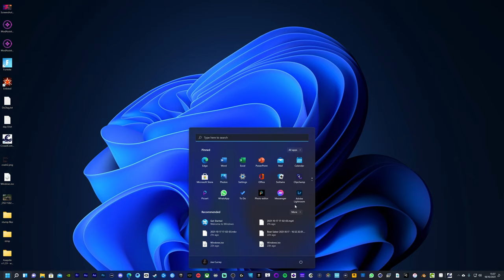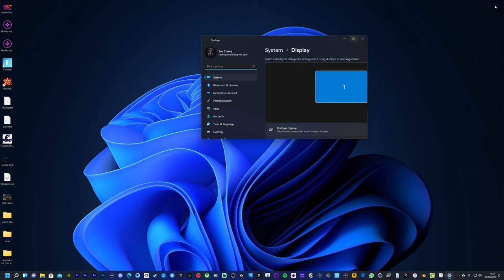Upgrade to Windows 11 right now! | Free windows 11 Download October 2021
See the biggest failed Live "Q&A Livestream with no viewers | and talk about How much I make on youtube | My future with youtube and Life moving forward |"

You don't have to wait to get the windows 11 upgrade, you can go download and install it right now! and it looks pretty awesome!

Short and sweet video!

DOES YOUR PC MEET THE RECOMMEND SYSTEM REQUIRMENTS FOR WINDOWS 11? IT MIGHT BE BUT YOU MAY BE MISSING ONE LITTLE THING...

Windows 11 will require a Trusted Platform Module 2.0 (TPM 2.0) chip in order to install. In this video, I'll explain what TPM is, why it's necessary, and how you can enable it on your PC.
hello every one  since windows 11 is now leaked a lot of people are facing problems when installing it like this one "This PC must Support TMP 2.0
today i would like to show you how you can fix it for free

PC Specs